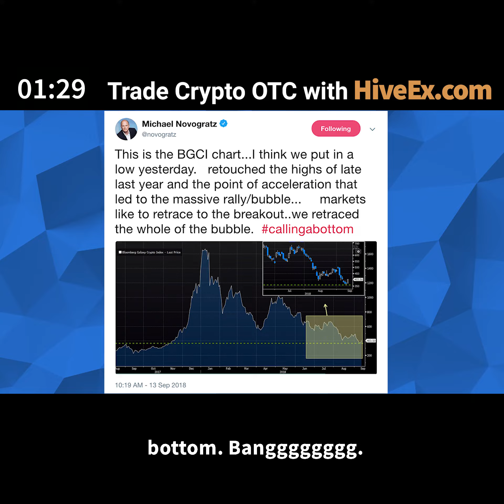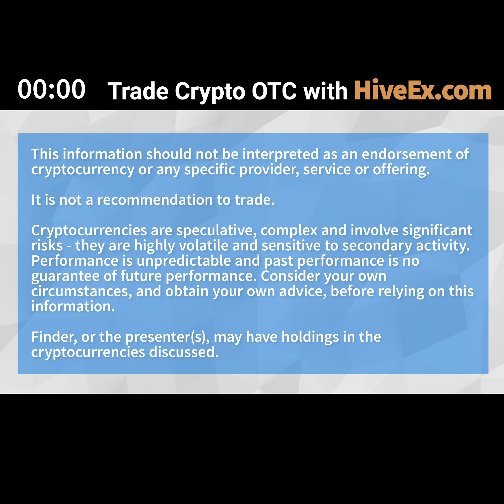5 things in crypto: EOS dapps users now outnumber those on Ethereum.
FOLLOW CRYPTO FINDER

Watch TheDailyExchange live every day on Crypto Finder TV

Find all the latest cryptocurrency news, analysis and how to's

Important information: Crypto Finder is powered by finder.com.